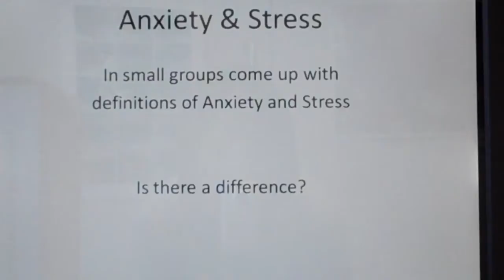8 Anxiety M ment